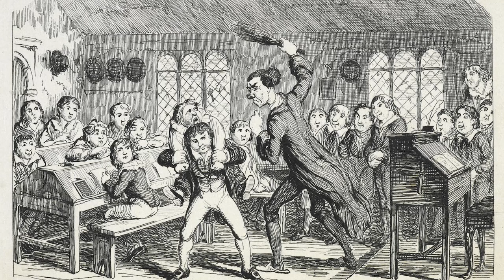Como fazer o seu filho se interessar por arte?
No programa de hoje damos algumas dicas legais de como ajudar o seu filho a se interessar por arte e como isto o ajudará na sua vida social e emocional.